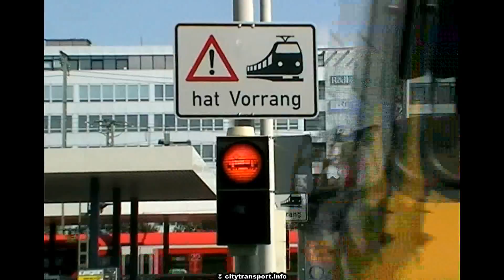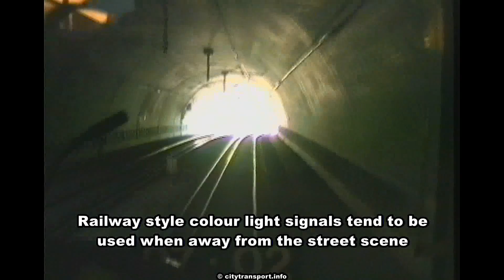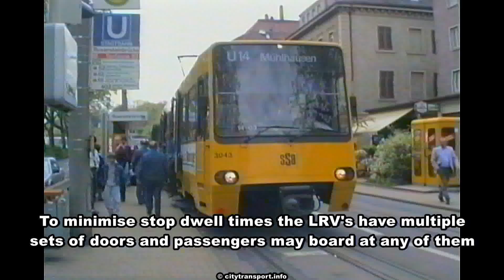Stuttgart Buses & Stadtbahn (City Railway) Light Rail 4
DT8 Light Rail Vehicles operating in both street tram and railway modes plus some diesel buses in Stuttgart, Germany.

Footage from the 1990's and 2008.

The film has a sub-theme of "signals", which includes traffic signals and railway signals.

The film visits these U-Bahn stations and streets: Eckartshaldenweg, Pragfriedhof, Rosensteinbrücke,
 Herrenberger Strasse, Bad Cannstatt / Wilhelmsplatz,
Olgaeck, Hohenheimer Str.